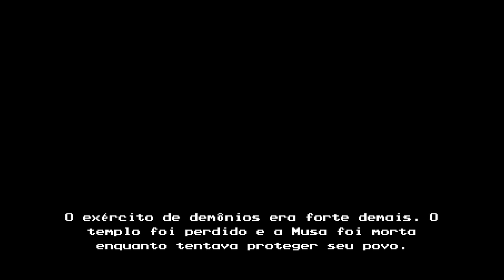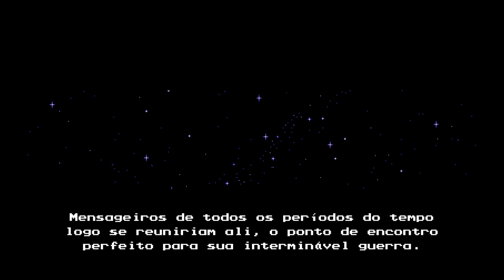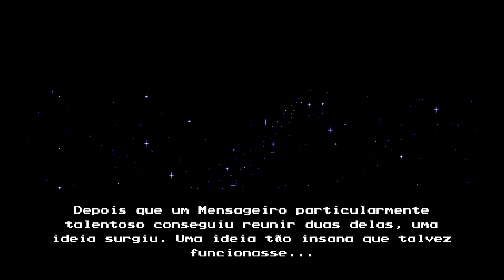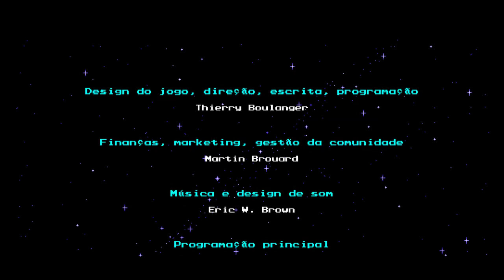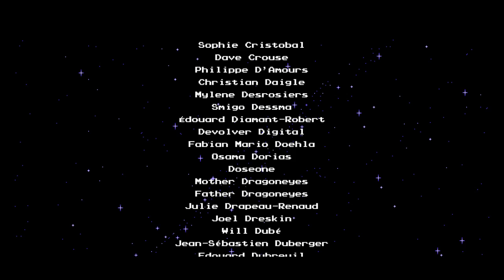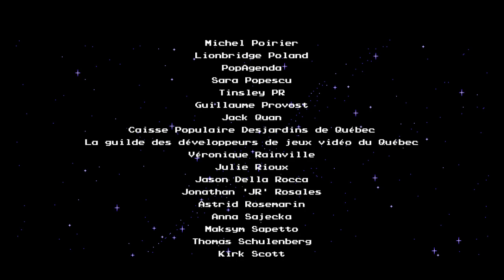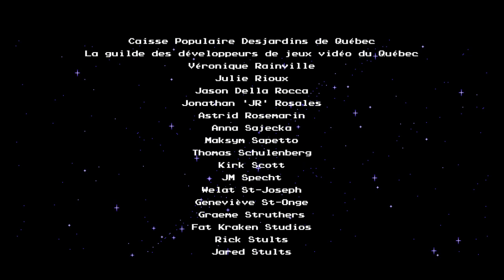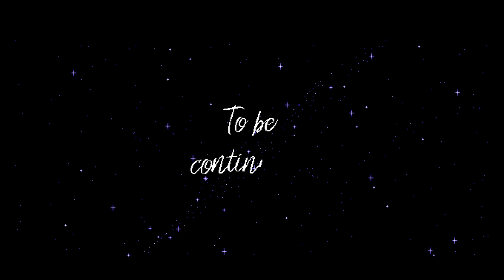The Messenger #21 (FIM)